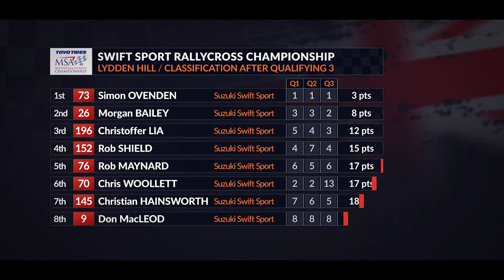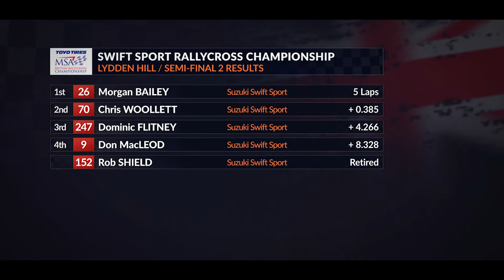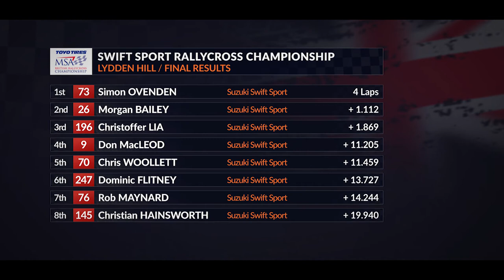2017 MSA British Rallycross Championship Round Two, Lydden Hill, Swift Sport Highlights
Round two of the MSA British Rallycross Championship took place at Lydden Hill.

In this highlights programme, watch the action from the final of the Swift Sport Rallycross Championship